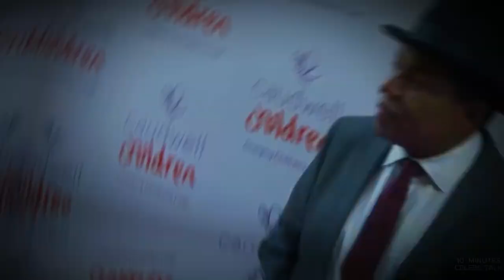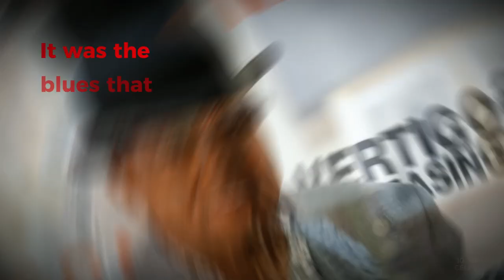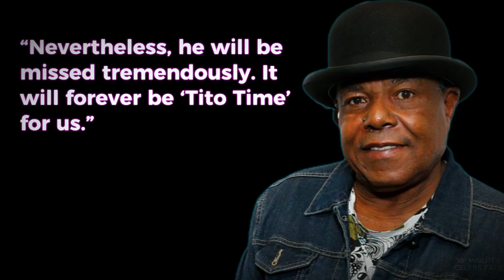Tito Jackson's Cause of Death | Jackson 5 Singer and Michael's Bro Died at 70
Tito Jackson passed away at 70. But the real question on everyone’s mind is: what is Tito Jackson's Cause of Death? Jackson 5 Singer and Michael's Bro Died at 70. Just days after performing live on stage,